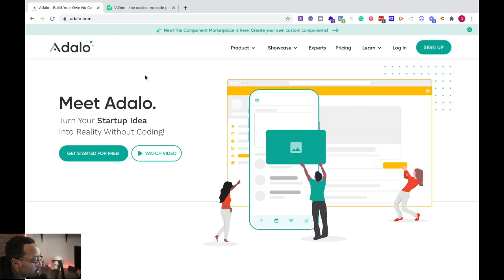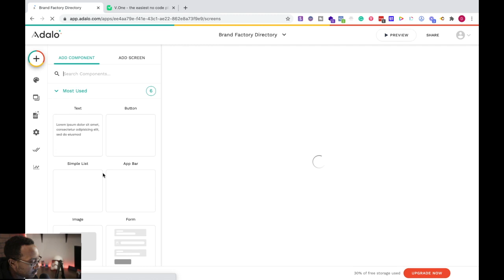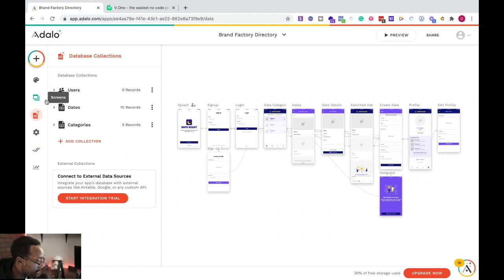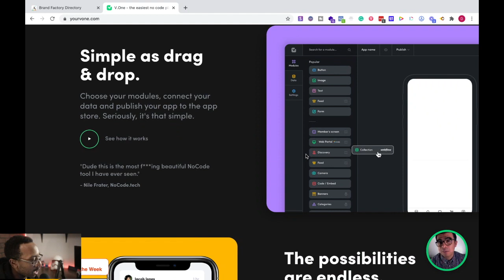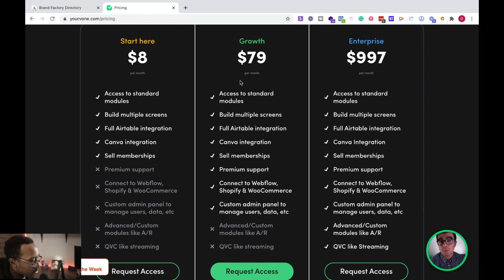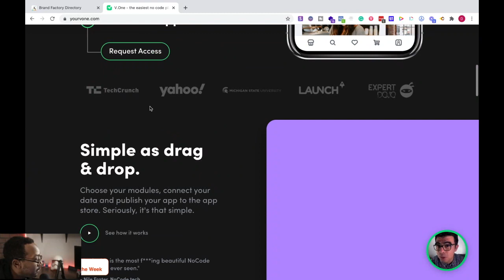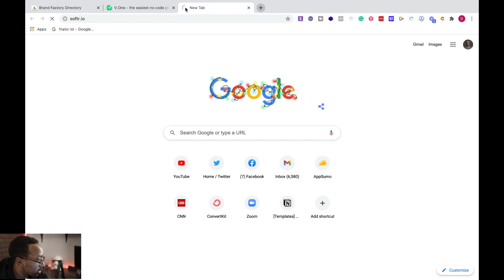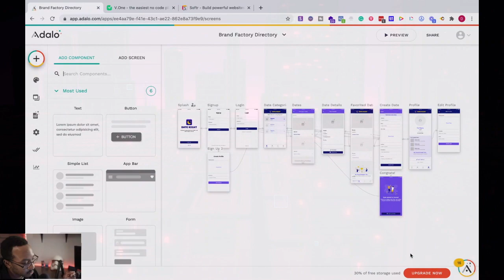Adalo vs V.One | App Builder Review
In this video, we're going to compare Adalo and V.One! NEW UPDATE Adalo for Beginners 2024

Get 100 Business Ideas You Can Start in 1 Hour - With No Code!

🟣 Use Paperform to create beautiful, effective forms that integrate with tools like Google Sheets, Zapier, and more.